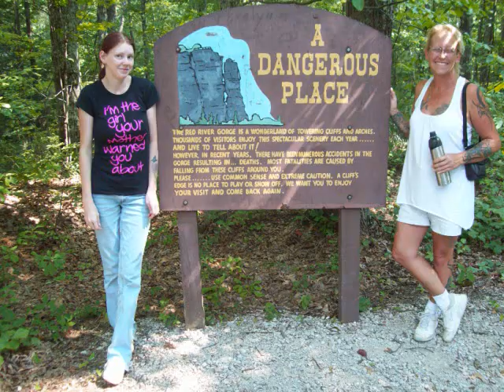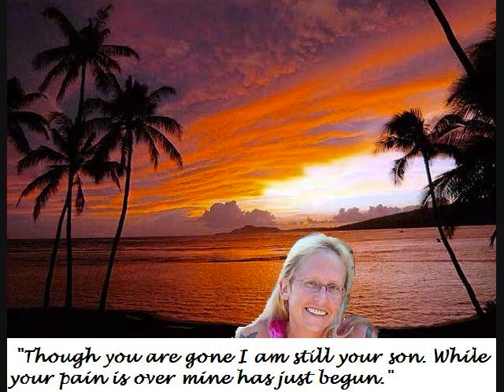R.I.P. Mom - Sharon Dwyer(Morgan)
R.I.P. Sharon Dwyer A life ended way too soon, I won't forget you...and I will over time try to forgive you. But right now...I can't.

Lyrics to the songs:
"My Immortal" Evanescence

Your presence still lingers here

You used to captivate me
By your resonating light
Your face it haunts
My once pleasant dreams
Your voice it chased away
All the sanity in me

[Chorus]

"Disappoint" Assemblage 23
Just one more time
For the sake of sanity
Tell me why
Explain the gravity
That drove you to this
That brought you to this place
That pushed you down
Into the soil's embrace

Give me the chance
I was denied
To sit and talk with you
For one last time

Did I disappoint you?
Did I let you down?
Did I stand on the shore
And watch you as you drowned?
Can you forgive me?
I never knew
The pain you carried
Deep inside of you.

Having to see
The words that knocked the wind
Right out of me
It's not enough
I've come undone
Trying to find sense
Where there is none

Just give me peace
You owe me that
To help ward off the fears
I must combat

And so I ask
For one more chance
To understand
This senseless circumstance
Help me to see
This through your eyes
The reasons I've been trying
To surmise

Though you are gone
I am still your son
And Though your pain is over
Mine has just begun